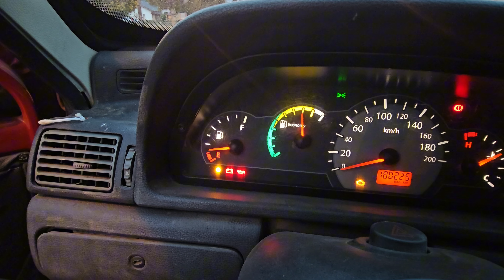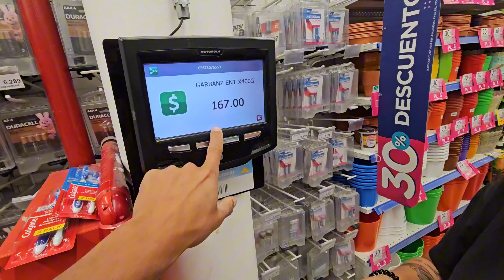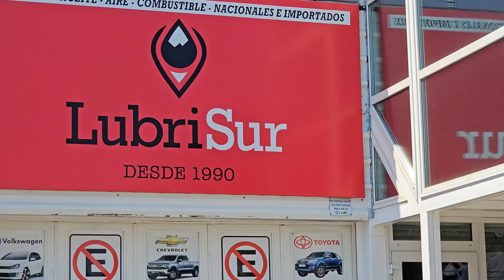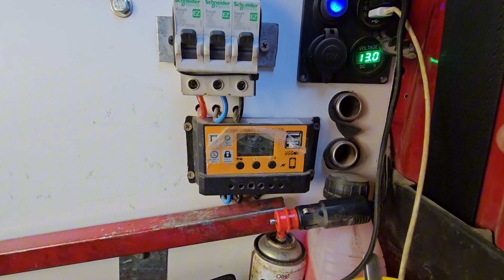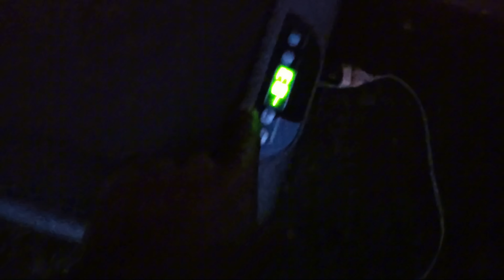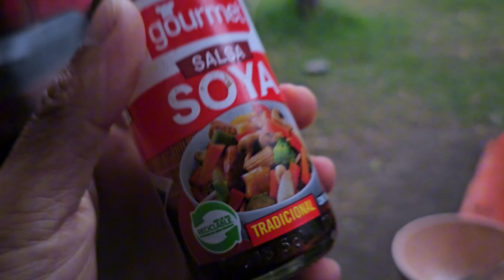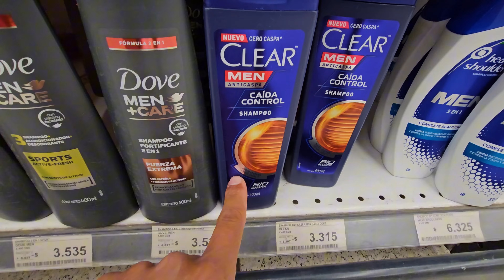ROTINA DO CASAL VIVENDO EM UM CARRO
Tivemos que ir embora do Chile e tamo na Argentina

📍 El Bolson - Argentina

 Vídeo toda segunda, quarta e sexta

Adesivos: 2 por 15, basta nos enviar o pix e passar o endereço completo com o nome

Ou comentando aqui, dando like e compartilhando o vídeo também ajuda muito